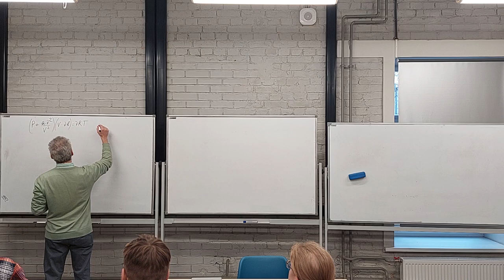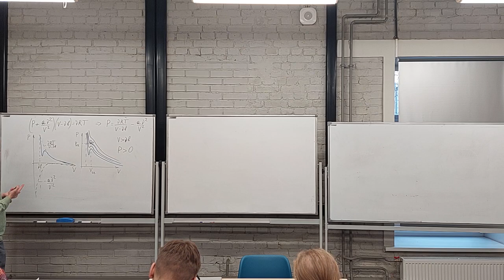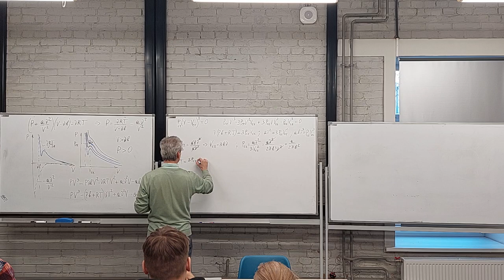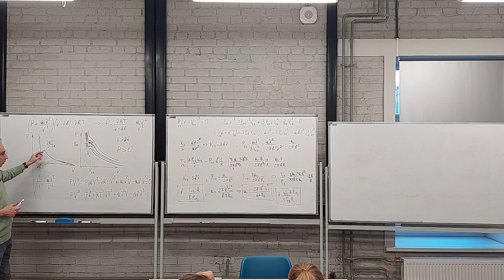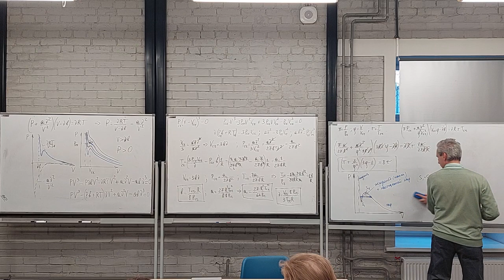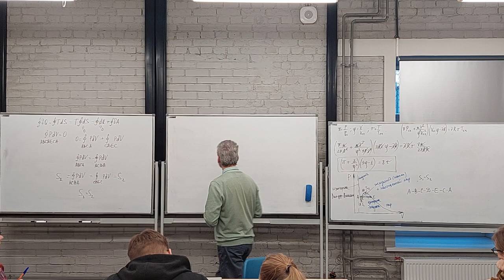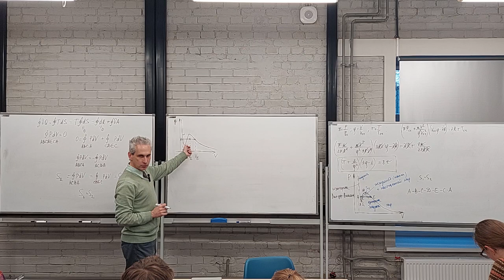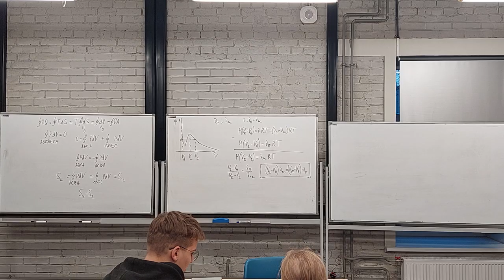Термодинамика Л11. 2023. Ур. Ван-дер-Ваальса для приведенных величин. Правила Максвелла и рычага